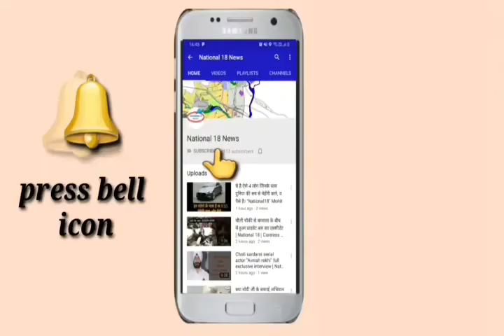कलयुगी पति , पत्नी को ही बेच डाला और करवा दी उसकी इज़्ज़त तार तार | kanpur| national 18| Ritika